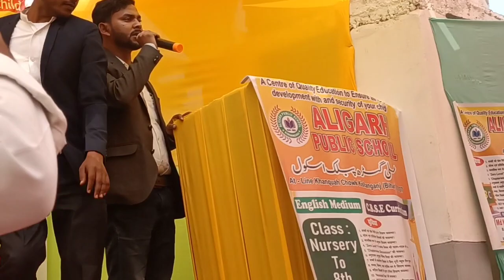Addressed a gathering on the eve of an inaugural ceremony of Aligarh Public School in Kishanganj